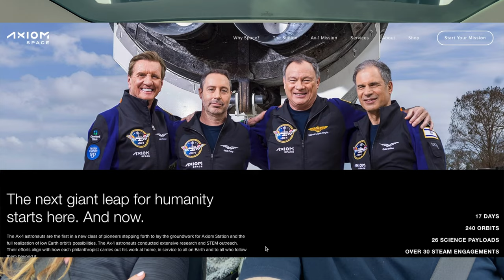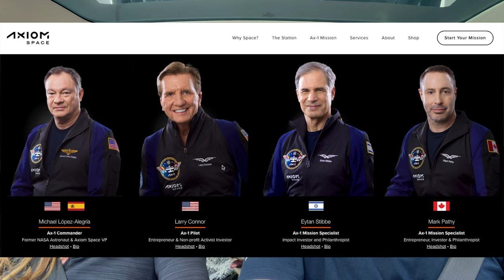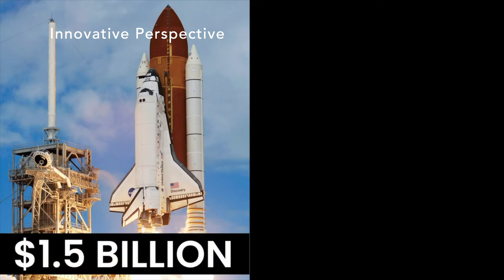Nerds in Tesla Talking about Moon Mission and SpaceX Starship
During her visit to the California Astrobiologist Dr. Reut Sorek Abramovitch shares her thoughts about NASA's moon mission and SpaceX's Starship, all while we drive my Tesla. By the way, do you like Star Trek Discovery?